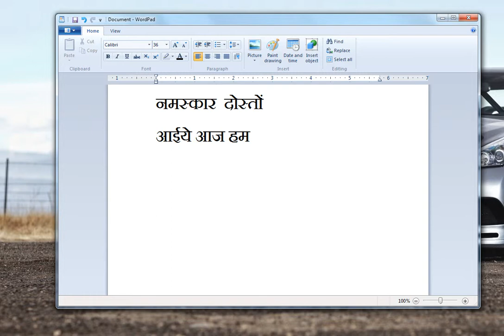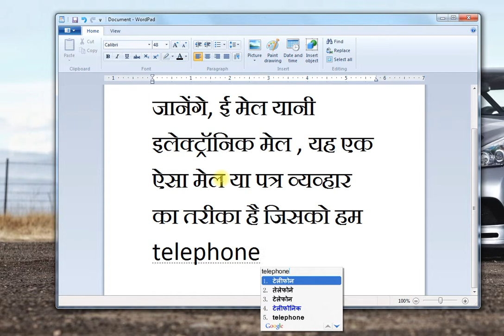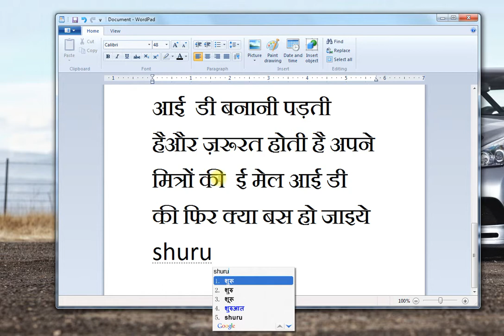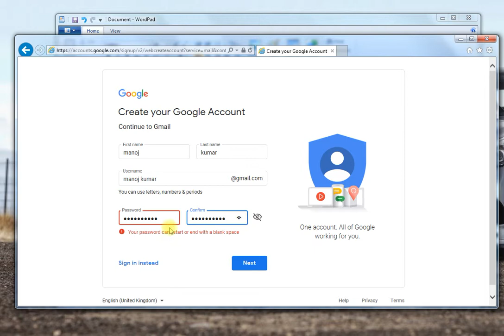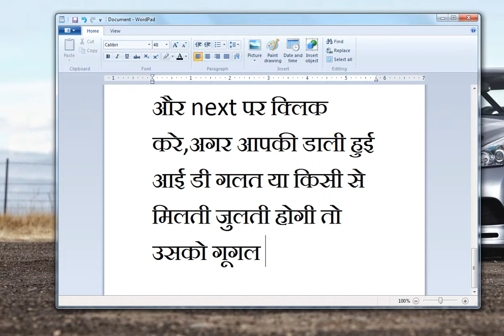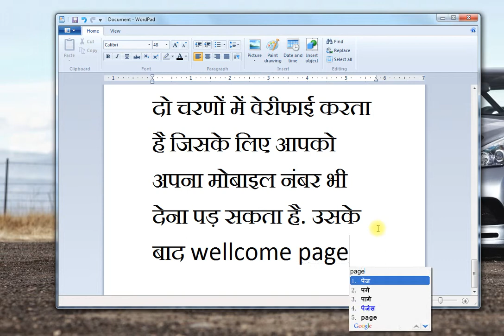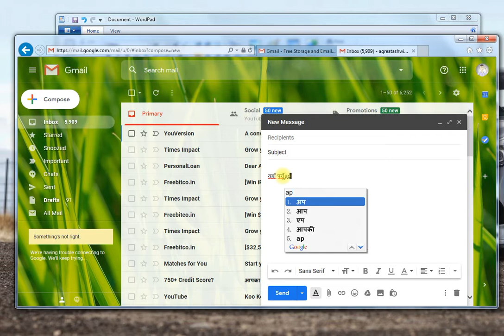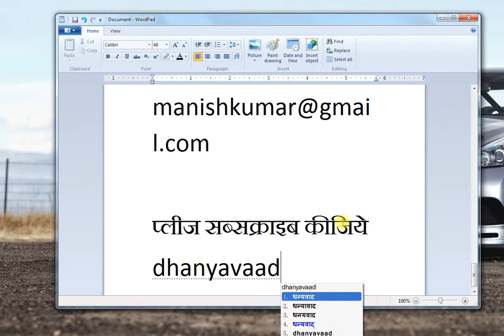ईमेल क्या होता है , कैसे ईमेल के माध्यम से सन्देश भेजते हैं | gmail की सहायता से सीखिएँ